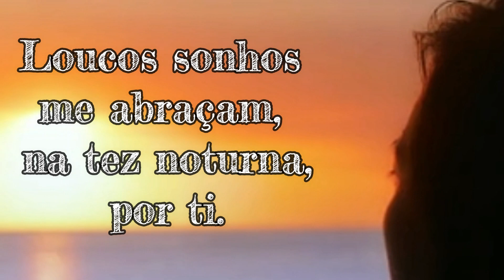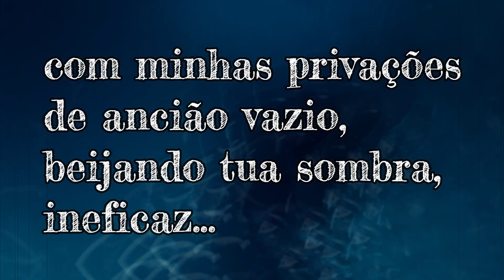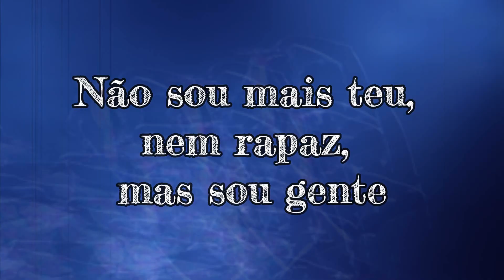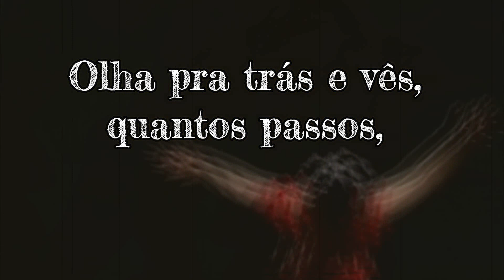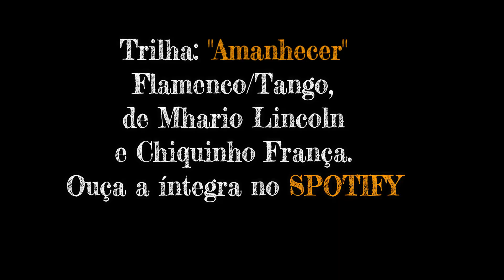A CIGANA DO FLAMENGO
Produção: TV Artesanal.
Autor: Mhario Lincoln
Ator e diretor Domingos Tourinho, declamador.
Apoio: Academia Poética Brasileira
Imagens: Shutterstock/ Álbuns pessoais.
Trilha: AMANHECER, do CD 'Baixada', de Mhario Lincoln e Chiquinho França.
Escutem a íntegra da trilha nas plataformas de músicas, dentre elas, Sportify e Google Music. Basta colocar na busca 'mhario lincoln'. Logo aparecerá a capa do CD Baixada.
Obrigado. Espero que gostem.